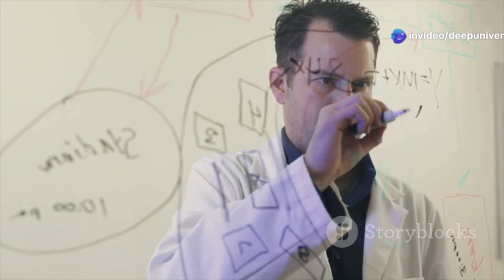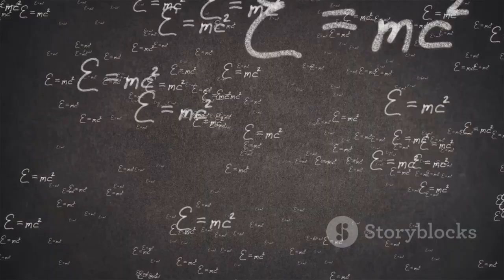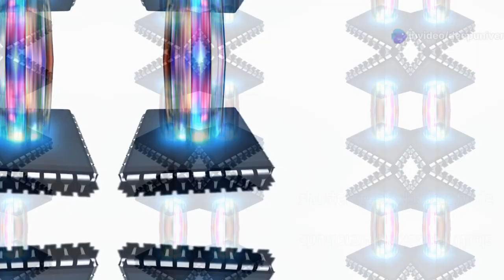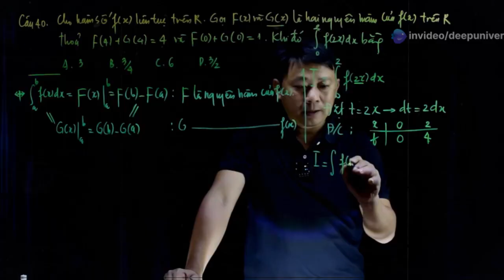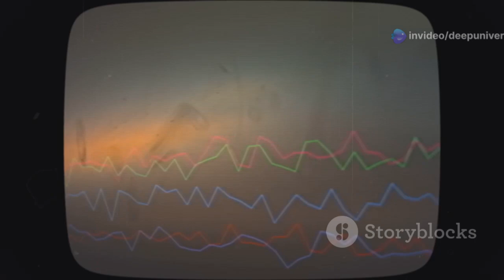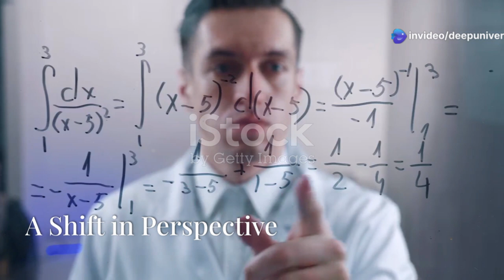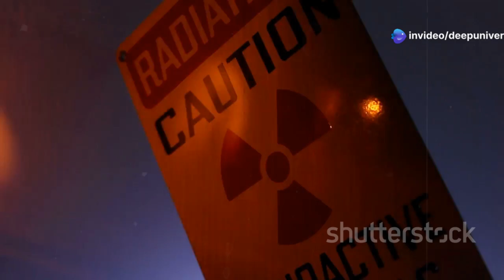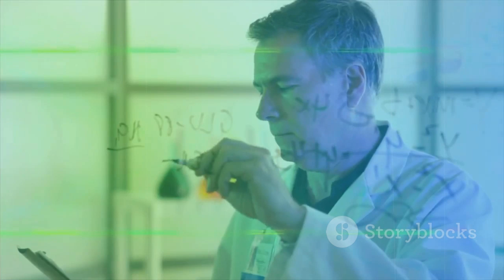Michio Kaku Breaks Down: 'Google Quantum Chip Stopped After Unveiling This'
In this captivating video, we delve into the groundbreaking revelations surrounding Google's Sycamore Quantum Processor and the unsettling discoveries that have left even renowned physicist Michio Kaku questioning reality itself. Explore the concept of quantum supremacy, and uncover how this advanced technology completed calculations in minutes that classical supercomputers couldn't tackle for millennia.

As we analyze Kaku's emotional response to the Sycamore chip's strange behaviors and mysterious data streams, we also reflect on the ethical implications of a potentially self-aware quantum system. Join us on this thought-provoking journey through the intersection of quantum mechanics, consciousness, and the nature of reality.